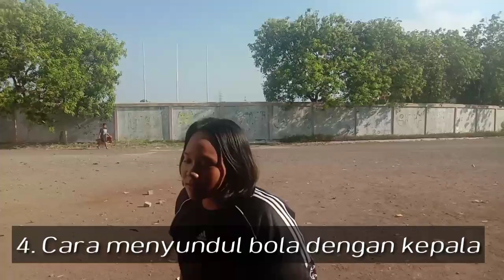Tehnik Dasar Sepak Bola (mendrible, mengoper, menendang dan menyundul bola) // Tugas PJOK